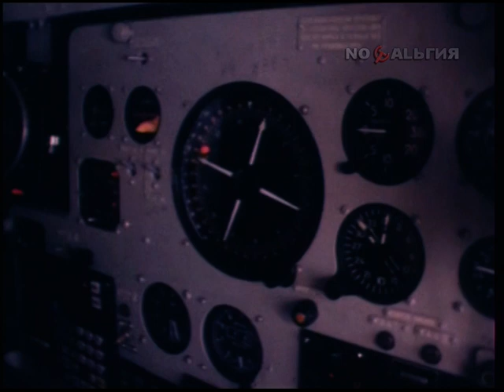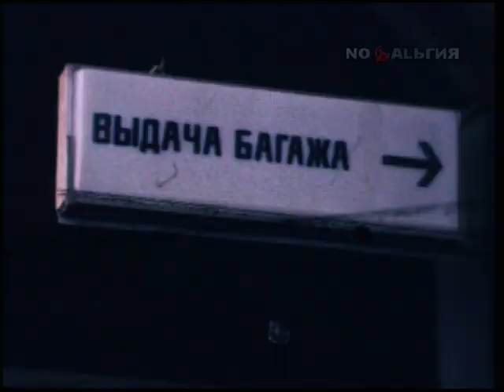Аэропорт Домодедово. День Воздушного Флота. Как работает авиапредприятие 14.08.1987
14 августа 1987 года

Как работает Домодедовское авиапредприятие

Ныне - Международный Аэропорт Домодедово имени М. В. Ломоносова